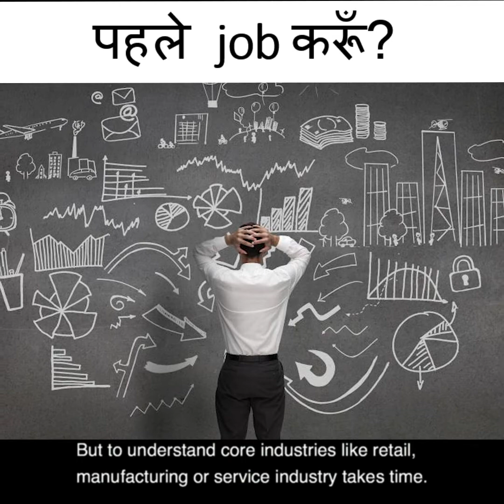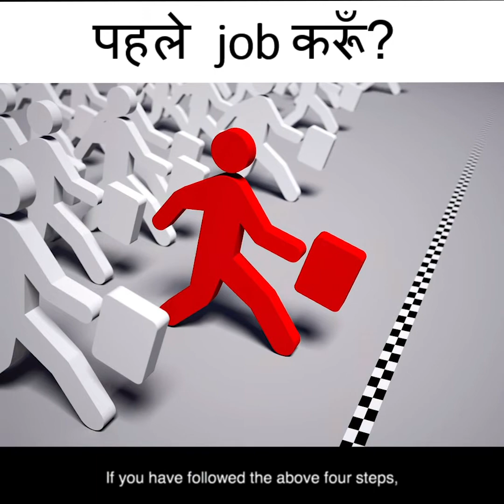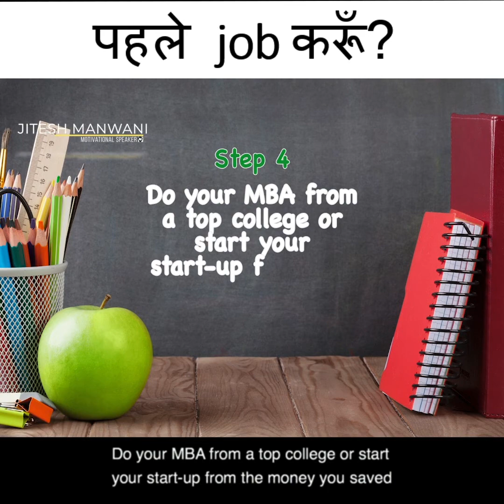JOB or STARTUP | JOB or BUSINESS | JOB or BUSINESS which is BETTER | JOB vs BUSINESS